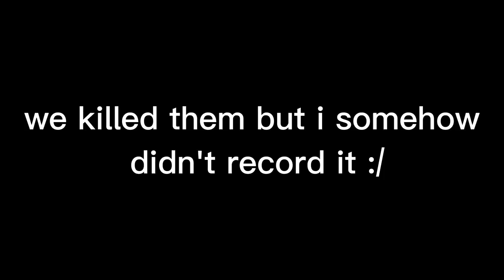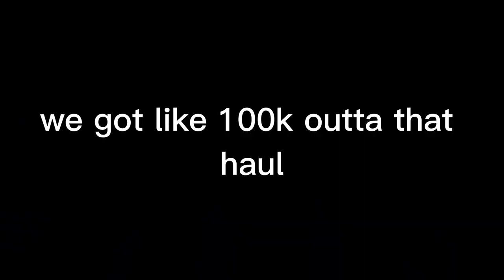Sea of Thieves With Your Friends Is Hella Fun!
This vid was really fun to make, and hope yall enjoy even tho like 2 people are gonna watch this lmao, i just feel like i  should make a description ya know.